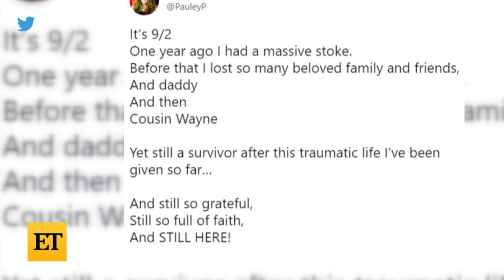Pauley Perrette Secretly Suffered Stroke 1 Year Ago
Pauley Perrette reveals she suffered a massive stroke last year, and now, she’s sharing the experience on the anniversary of her health scare. In a video posted on Twitter, the actress explains the obstacles she's faced. Pauley also goes into detail with ET about her entire experience.